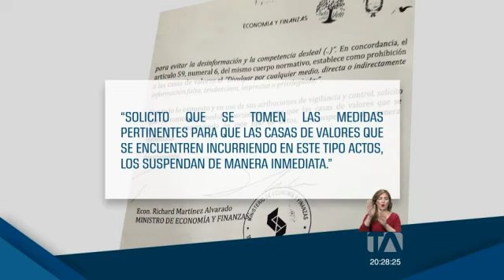Martínez niega incumplimiento en cronograma de pagos a jubilados - Teleamazonas